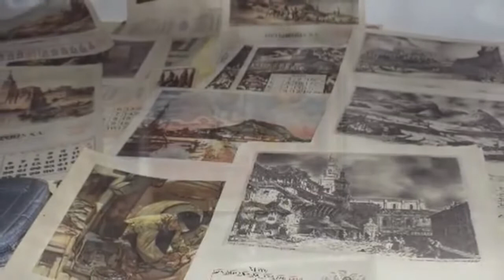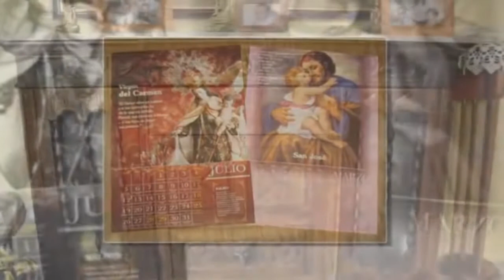EL DIA QUE ME VOLVI INVISIBLE REFLEXION PARA LA VIDA JULIO MIGUEL